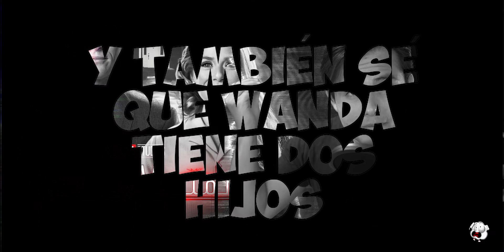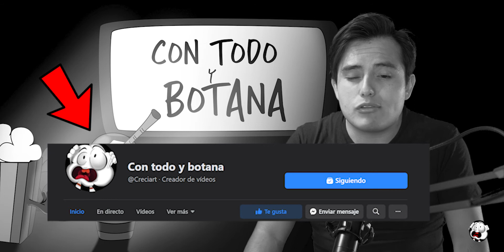WANDAVISION Review - Teoría de los niños SPOILERS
Marvel se atrevió a cambiar y si eres FAN de la fórmula de las películas de marvel wandavision no es del todo para ti, hablemos de la nueva serie de disneyplus y te revelaré mi teoría de lo que creo que está sucediendo.